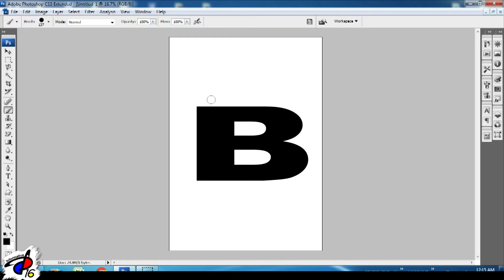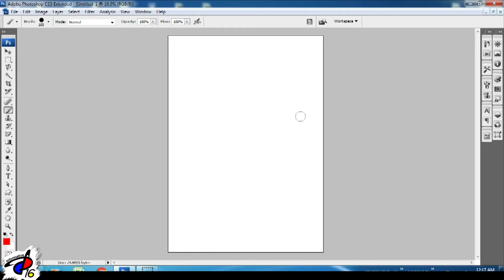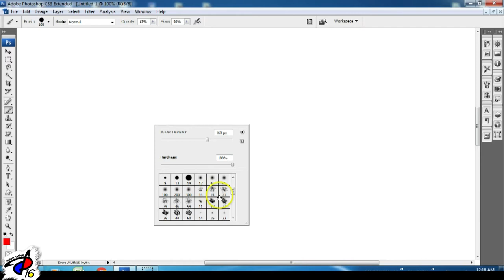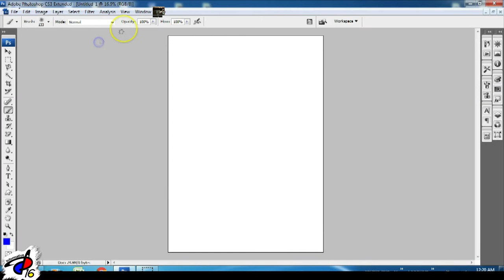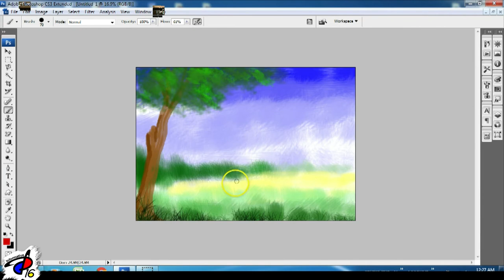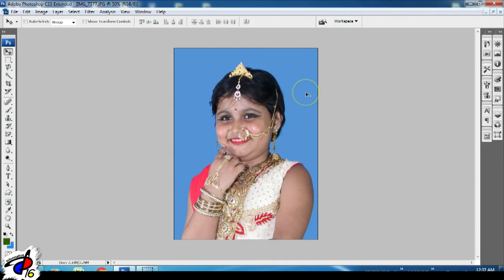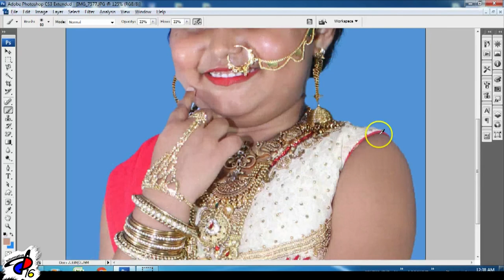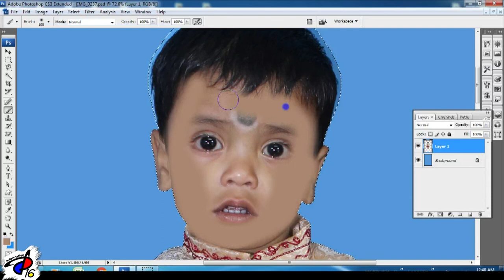Brush Tool in Photoshop / Paint Brush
The brush tool is an element of the painting tool that allows you to select a brush shape (square, circle, oval and so on) and also the the thickness in pixels you want to paint on your image with.
What is brush tool in Photoshop?
The Brush tool allows you to paint on any layer, much like a real paintbrush. You'll also have different settings to choose from, which can help you customize it for different situations.